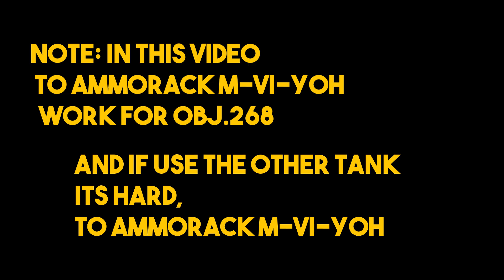How To Ammorack M-VI-Yoh || World Of Tanks Blitz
WoT Blitz 2021
world of tank blitz

world of tanks blitz indonesia
gamer indonesia